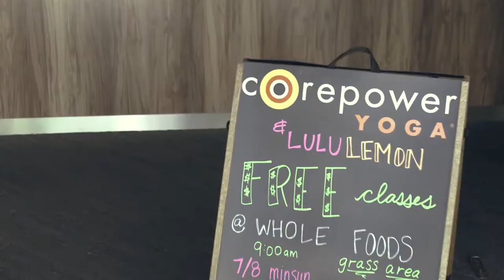FILMIC VLOG EP.2 Compton Aftermath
Episode 2 of the Flimic Vlogging series! I hope some of you enjoy these uhh "interesting" vlogs? Any who! Talking about my experience filming my first real documentary on teenage sex trafficking in the city of Compton, CA. It's an epidemic and these girls really need support in any way we can offer.

Hope you enjoy the flimic style vlogging, there are plenty of people who do the same but I humbly appreciate any one who watches the full length.

Thanks again friends!

Current Cameras:
Canon 80D
Sony A7RII
Sony A6500
Olympus OM-D E-M10 MKII
Canon Powershot G7X

Link to Amazon Store for all of my gear

Edited on:
Macbook Pro 15", 2016: 2.9Ghz i7, 16GB RAM, 512 SSD, Radeon Pro 460 4GB